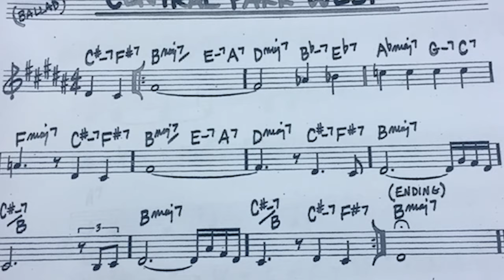FERMATTA: Lo bueno, lo malo y lo raro. Mí experiencia personal // Magafi 🎸​🔥​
Te comparto mi experiencia del año 2010 cuando cursé la academia de música Fermatta.
Tuve muy buenas anécdotas en esta institución y, algunas otras no tanto.

Recuerda que, una escuela no te hace ni más ni menos. Es, como todo una herramienta.
La música no es competencia.
La música sólo se escucha y se disfruta.
El resto es ilusión.
Disfruta de la música que es para decorar el tiempo del color que tú quieras en este juego.

Te invito a escuchar mi proyecto DHARMA 369 y forma parte de La Resistencia 369.

💠​ Nuevo album ☸️  DHARMA 369: FRACTALIA
Una experiencia inmersiva a tú interior en 432 Hz.
¡Escúchalo ahora en todas tus plataformas digitales!

¿Quieres aprender y crear con la música y recordar más a detalle la mecánica de la realidad?